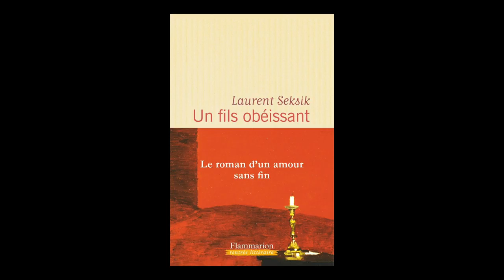Laurent Seksik - Un fils obéissant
Laurent Seksik vous présente son ouvrage "Un fils obéissant" aux éditions Flammarion.